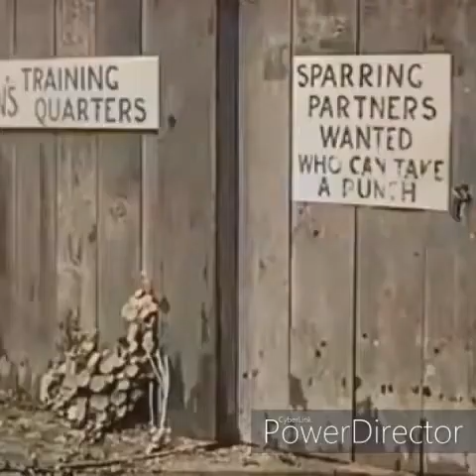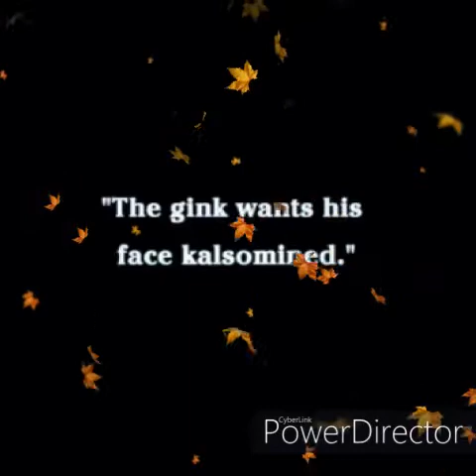Charlie Chaplin || Charlie Wants to Boxing Part - 1 || Fun Made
This Video for entertainment and purely fan-made purposes only.